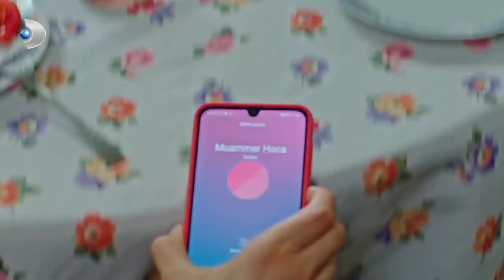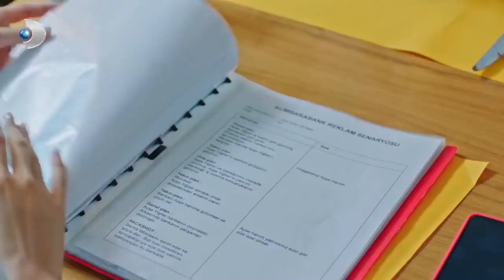AyKer'ler Beş Parasız Kaldı! - Afili Aşk Özel Klip